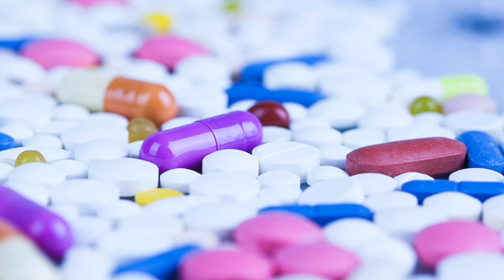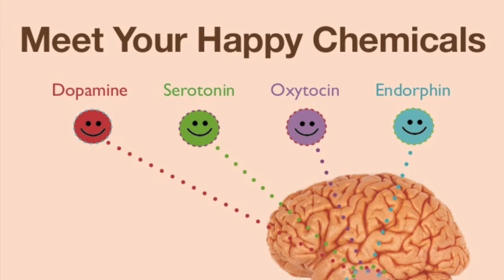Hacking Happiness & Performance (Hindi) | BrainGyan Academy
👇🏼 Memory Mastery | Secret Of Unlimited Memory (Hindi)👇🏼

BrainGyan Academy helps Students, Professionals Achieve Desired SUCCESS by Upgrading BRAIN Without Working Hard With Scientifically Proven Techniques.

BrainGyan Academy coach talks about concentration for studying, concentration for work, concentration for exam, concentration exercises, concentration techniques, concentration power and tips.